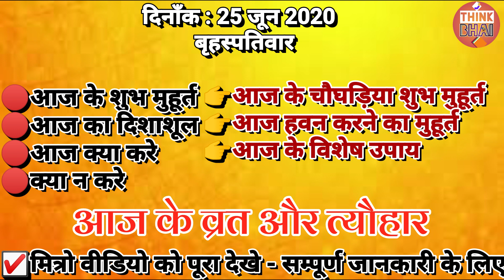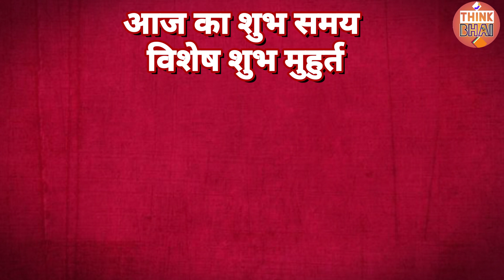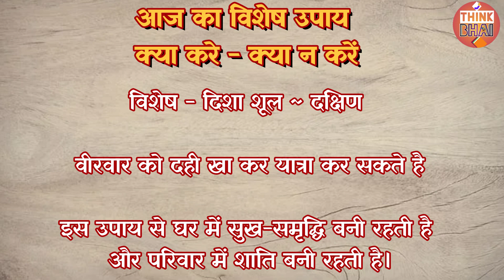Aaj Ki Tithi 25 June 2020 | आज की तिथि / 25 जून 2020 / aaj ki tithi kya hai / चौघड़िया, शुभ मुहूर्त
aaj ki tithi in hindi panchang 2020 aaj ki tithi in english aaj ki tithi in bengali aaj ki tithi in gujarati aaj ki tithi in hindi panchang aaj ki tithi indore

Today Tithi in Hindi Tithi tomorrow Aaj ki Tithi 2020 Aaj kya Tithi Hai 2020 Birth tithi calculator Jain Tithi today Today Tithi Telugu Today tithi in Gujarati Kon Sa Paksh Chal Raha He

in this video : [ यह Video हिंदी भाषा में है ]

0:00 - Intro
0:25 - Aaj Ki Tithi Kya Hai तिथि क्या है
0:50 - Aaj Ka Choghadiya
1:31 - Aaj Ka Abhijit Muhurt
1:42 - Aaj Ka Amrit Kaal
1:51 - Aaj Ka Vishesh Yog
2:03 - Aaj Hawan Karne Ka Muhurt - Aaj Ka Agnivas
2:15 - Aaj Ka Vrat Tyohar - Dainik Upvas or Vrat Tyohar
2:26 - Aaj Ka Upay - Aaj Kya Kare Kya Na Kare [ Disha Shool ]
2:45 - Conclusion

Aaj Kya Tithi Hai ? Aaj Ka Choghadiya

Indian calendar, Panchang in Hindi aaj ka panchang in hindi, aaj ka panchang hindi, aaj ka panchang 2020, aj ka panchang,

■नोट: इस वीडियो में किसी प्रकार की आपत्तिजनक सामग्री का इस्तेमाल नही किया गया है।अगर आपको किसी प्रकार की सूचना मिलती हैं तो आप हमें संपर्क कर सकते है।

Copyright Policy :-

◆इस वीडियो के सारे अधिकार  ® राइट्स हमारे पास सुरक्षित हैं।